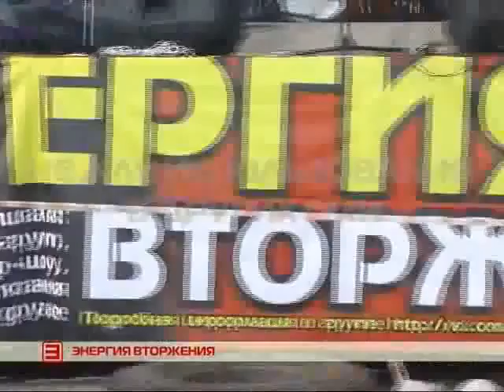Энергия вторжения 5 Илимское Региональное Телевидение Новости 29 06 2015